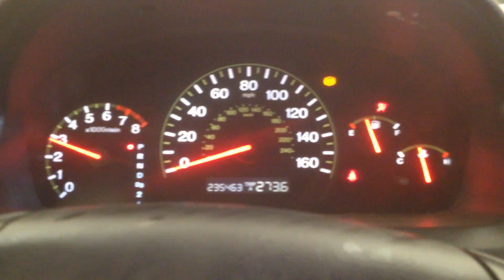CC2503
2003 ACCORD 2.4 ENGINE